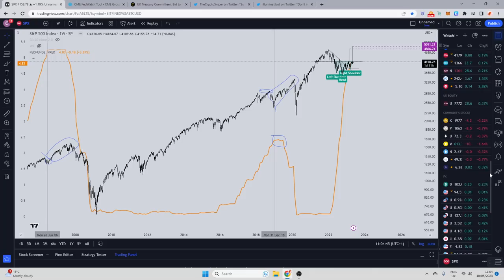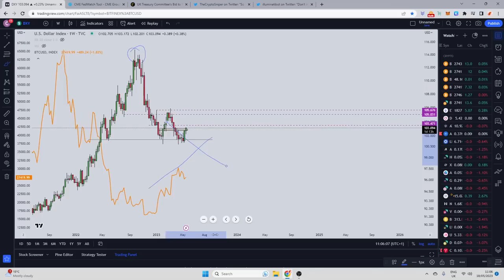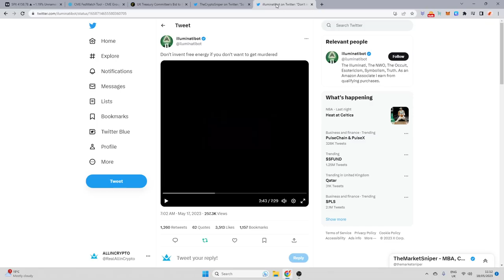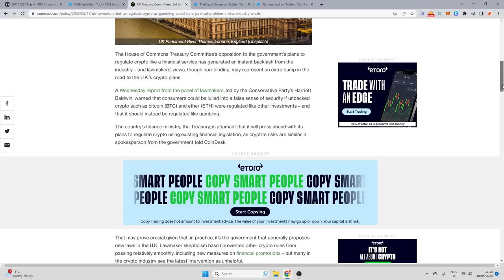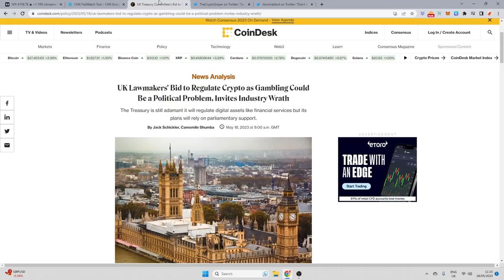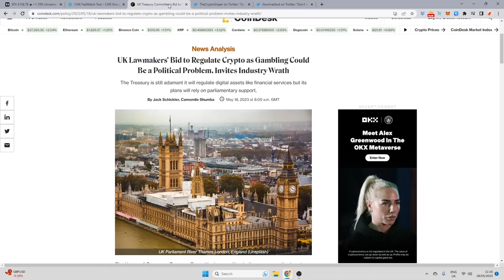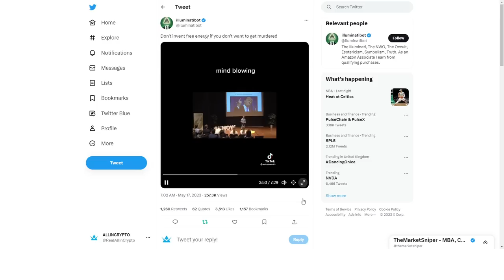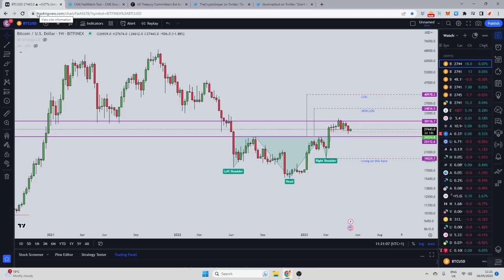IMPORTANT: Daily Crypto / Market Update: Ready For A Bull Run??? The Truth About Governments & BTC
Big Update!!! This is a must watch! !!